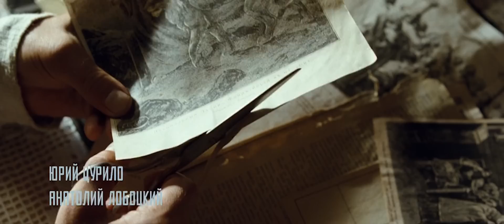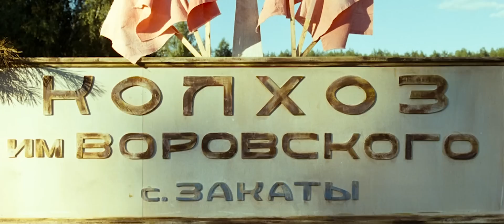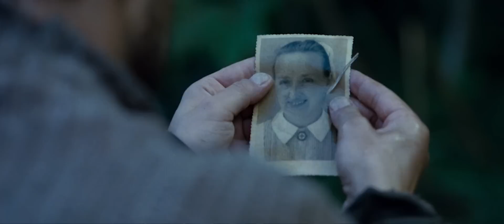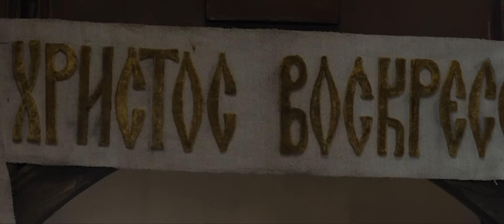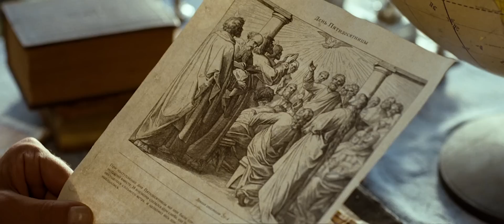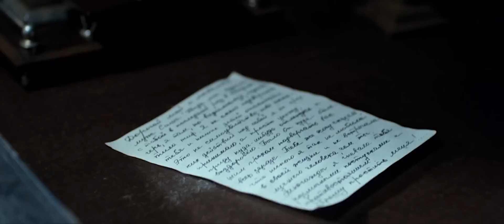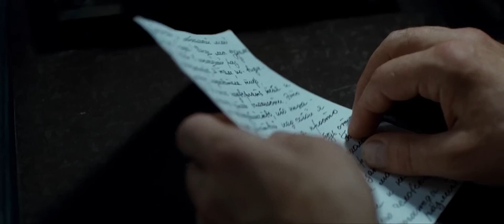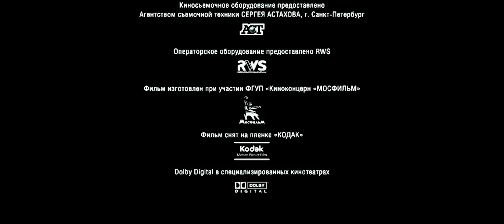КАК СВЯЩЕННИКУ ПРИХОДИТСЯ ВЫЖИВАТЬ В УСЛОВИЯХ НЕМЕЦКОЙ ОККУПАЦИИ! Поп. Лучшие фильмы.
ПРЕВОСХОДНЫЙ ВОЕННЫЙ БОЕВИК ПРИВЕЛ В ВОСТОРГ ЗРИТЕЛЕЙ! Поп. Военный фильм, Драма, Боевик

Псковская православная миссия - одна из наименее изученных страниц истории Великой Отечественной войны. С августа 1941 по февраль 1944 года священники-миссионеры из Прибалтики возрождали церковную жизнь на оккупированных немцами территориях северо-запада России. После занятия этих областей советскими войсками участники Псковской миссии были высланы в лагеря.

Военный фильм, драма.
Режиссер: Владимир Хотиненко.
В ролях: Сергей Маковецкий, Нина Усатова, Елизавета Арзамасова и др.